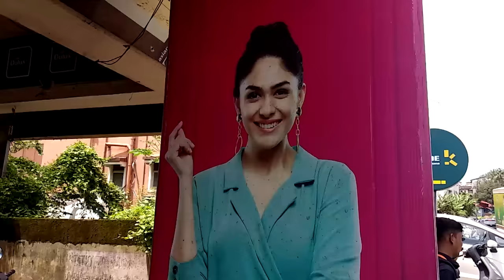John D' Silva's Comedy Clip 82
John D'Silva's new comedy clip with Remie, Jade, Royal and Sidharth.